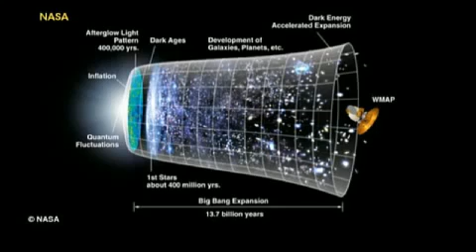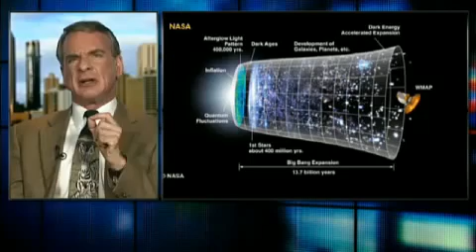BICEP 2 Project and the Big Bang - William Lane Craig, PhD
Fox News (March 21, 2014) - Researchers with the BICEP2 experiment have set the world's cosmologists buzzing with the announcement that they've detected the fingerprints of inflation — the exponential expansion that put the "bang" in the Big Bang. With the new paper and research being released purporting new empirical evidence on the relationship between quantum mechanics and gravity, which suggests inflationary cosmology. William Lane Craig was called in by Fox News to discuss these findings.